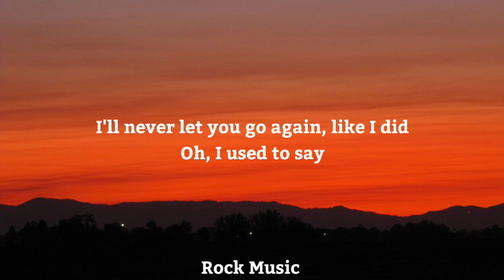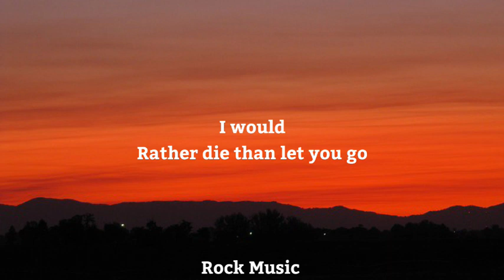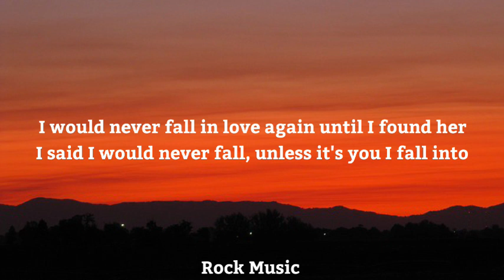Stephen Sanchez & Em Beihold - Until I Found You (Lyrics)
Heaven
When I held you again
How could
We ever just be friends?